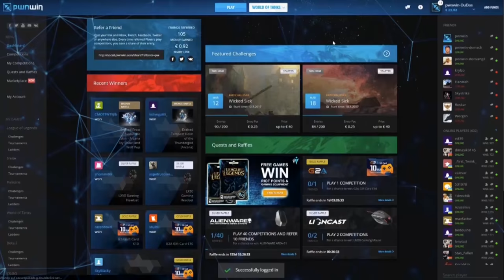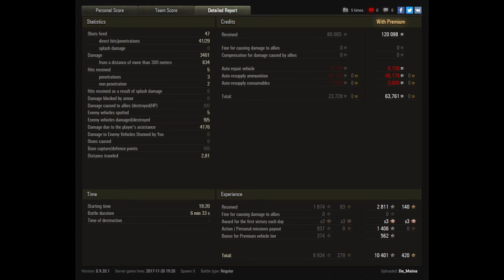Let's Play World of Tanks | E 25 | Spottender Jagdpanzer [ German - Werbung - Gameplay ]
► Mit dem E 25 hat man einen sehr guten Panzer an der Hand und das dieser eben nicht nur Schaden machen kann, sondern auch durchaus als Aufklärer sich seine Sporen verdienen kann, dass zeigt er nun in dieser Runde. Mich würde interessieren wie eure Meinung zu diesem Panzer ist und ob ihr ihn evtl. sogar selbst in eurer Garage habt.

- davidmoreira01
- BoBQueen SuSa
- lordhelmchen2000

Der Imperator als großer Oberhaupt der Ramba Community:

- Sword_of_Raven

►  World of Tanks Replays an mich:
Wenn ihr ein Replay senden wollt dann per Email an: